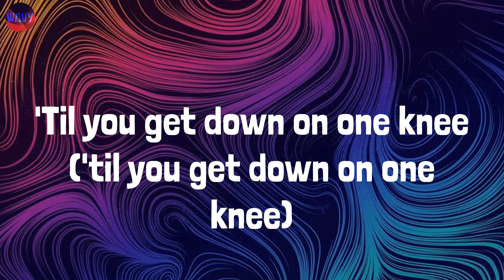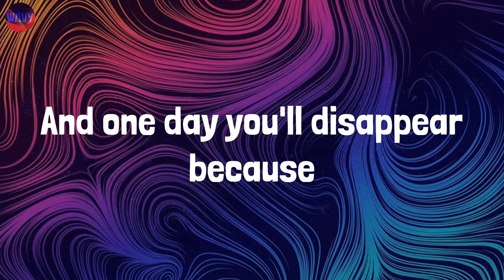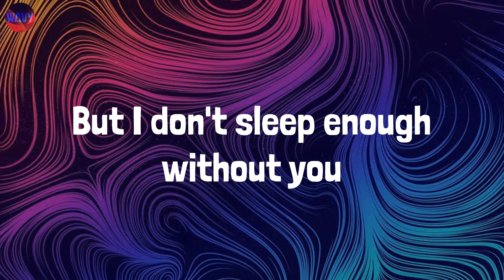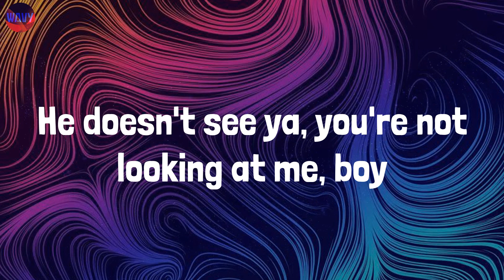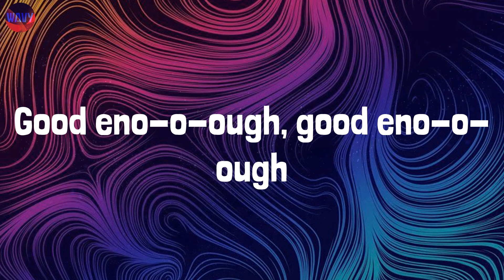Boy's a liar Pt. 2 (Lyrics) - PinkPantheress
Lyrics:
'Til you get down on one knee ('til you get down on one knee)
Was only out of fear (only out of fear)
It was never even love (it was never even love)
He say that I'm good enough, call him my duh-duh-duh
Think about shit that I shouldn't have (huh)
So I tell him it's one of me, he makin' fun of me (ha-ha)